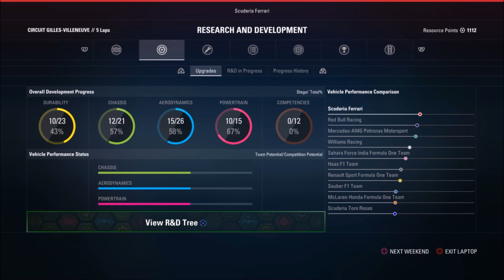F1 2017 PS4 Career Mode Canada - Round 7 (Season 7)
Career Mode on F1 2017 for PlayStation 4.

Season 7
Race 7
Circuit Giles Villeneuve - Canada
Driver: Ben Waterworth
Team: Scuderia Ferrari

We also appreciate all your comments and feedback, good and bad! We are CASUAL gamers remember! One step above a noob.

PSN: nyc55david